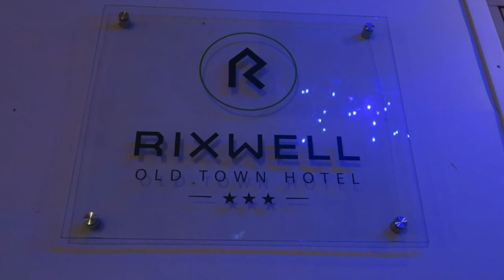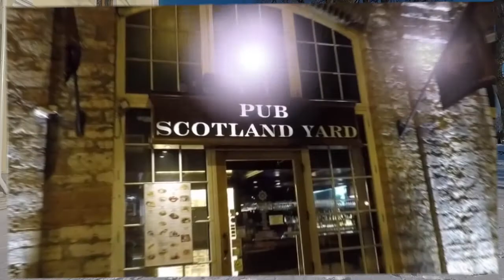My Trip to Tallinn | The Pearl of the Baltic | Estonia 2018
I was in February 2018 in Estonian Capital Tallinn. In Tallinn we make a trip to Keila- Juga Waterfall and Parkarea too and visited the "Pikk Hermann Tower" the Estonian Parlament and the Office from Estonian Prime Minister.
I like this beautiful Area in Old Town around the Town Hall so much. The Flair with all old Buildings and the small streets... the restaurants and Bars... ist a beautiful place really...
Estonia celebrated this year the 100. Birthday.